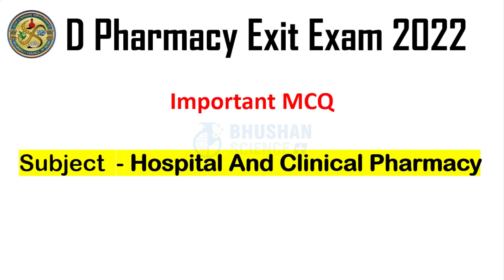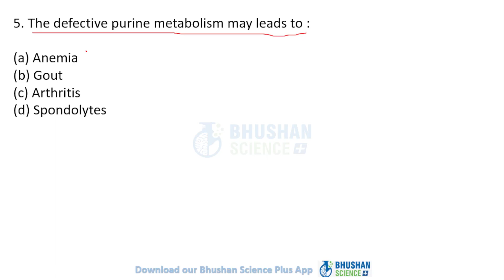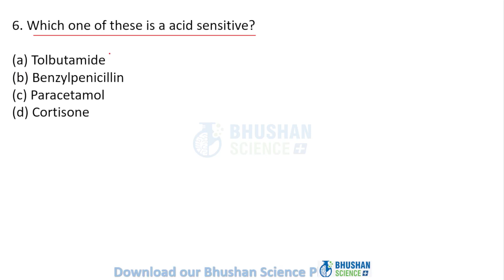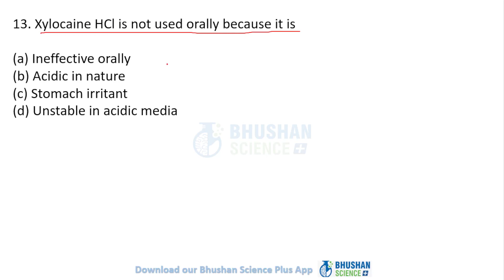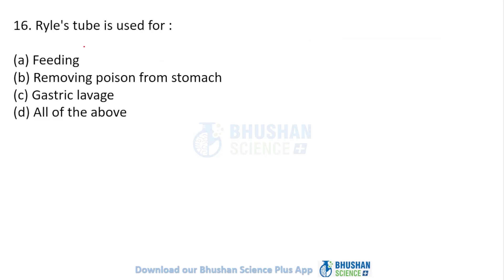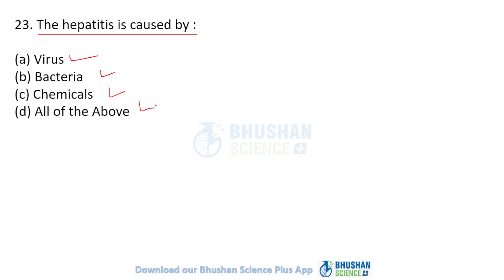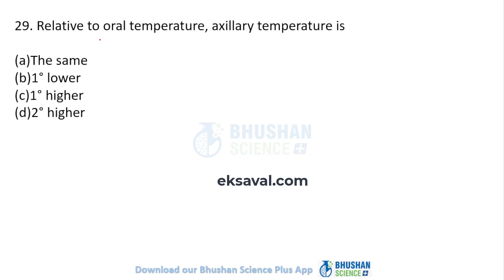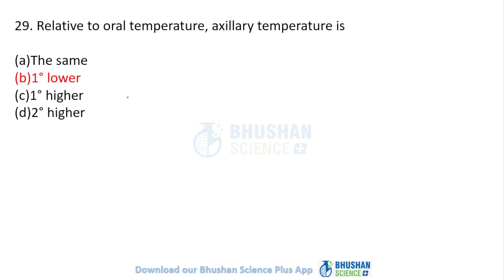D Pharmacy Exit Exam 2022 | Important MCQ Hospital And Clinical Pharmacy | Exit Exam 2022 in Hindi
Hi Students,
You are watching Bhushan Science YouTube channel.

This Class is specially dedicated to D. Pharmacy candidates for Exit exam 2022.
This session would discuss the important MCQ of  Hospital And Clinical Pharmacy in a very clear language (HINDI & ENGLISH).

Study Content includes
* D Pharmacy Exit Exam MCQ Discussion
* Important MCQ of Hospital And Clinical Pharmacy
*Top MCQ

B.Sc. Nursing, 2nd year, MSN-I Master Class (90 Days LIVE Course)